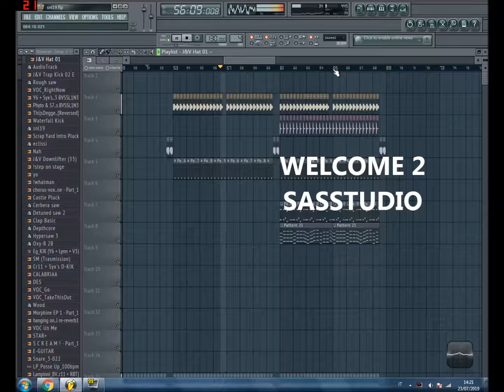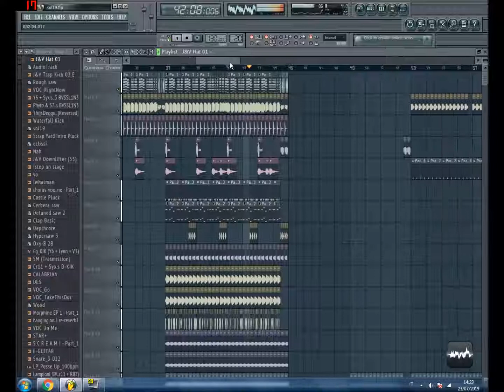SASSTUDIO - SNL 19